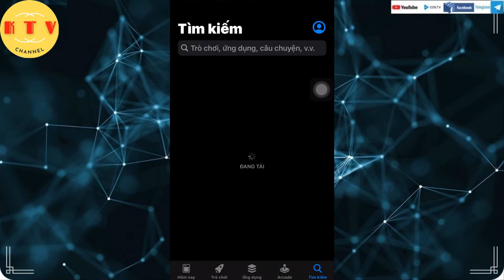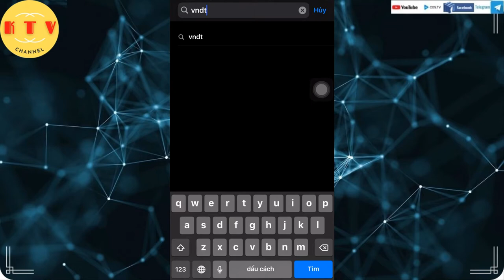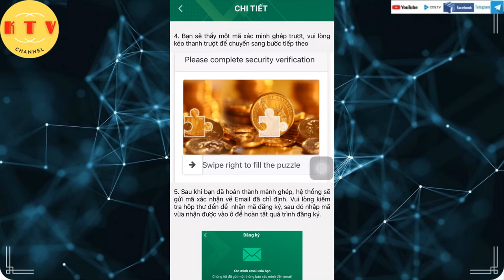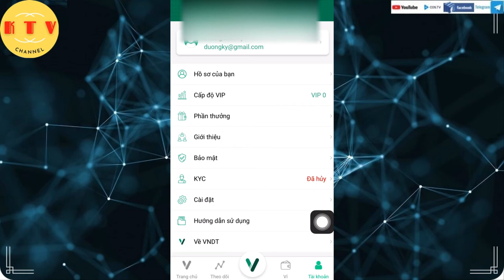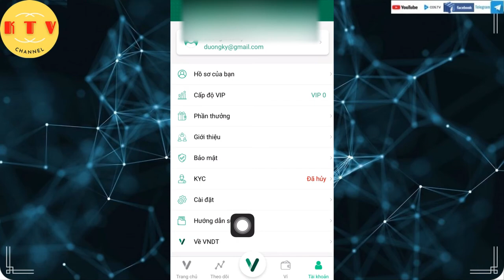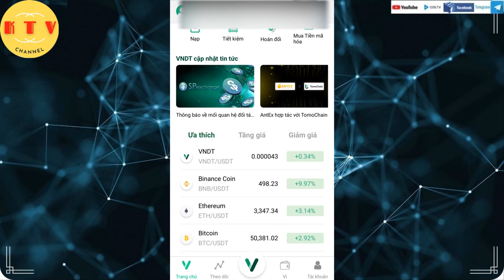Đăng ký tài khoản VNDT-Mua bán vndt-giao dịch vndt [kitv]